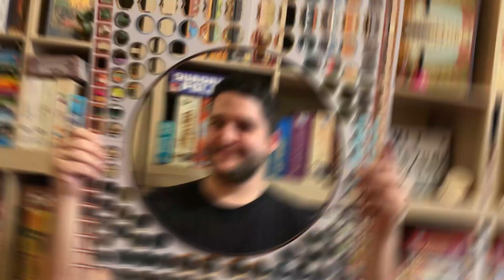Nomad Játékbemutató - Fogjuk a sátorfánkat!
Ismeretlen vidékek, különleges vadállatok és sok tervezés vár ránk Pierrot legújabb játékában. A Nomadban egy törzs vezetőiként új táborhelyet keresünk és igyekszünk minél több vadat elejteni, hogy a legtöbb pontot gyűjthessük össze. Lássuk, hogy tetszett nekünk ez a minikkel dolgozó, magyar tervezésű, egyedi családi, könnyedén gamer társasjáték!

Játékosszám: 2 – 4 fő
Játékidő: 60 perc
10 éves kortól

🏹 Ha megtetszett ez a társasjáték, megtalálod a videónkat is támogató Piatnik Kiadónál